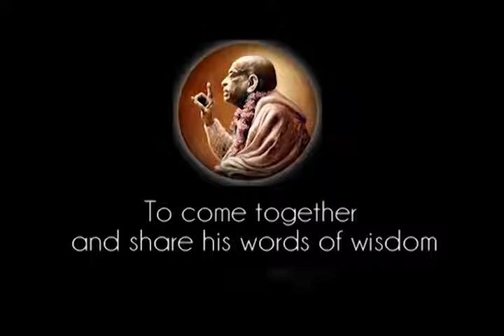Prabhupada 0967 For at forstå Krishna, Gud, bliver vi nødt til at rense vore sanser